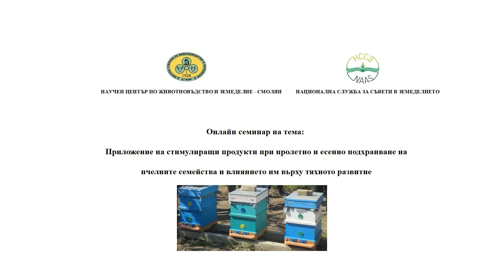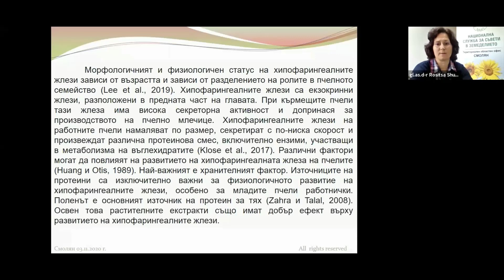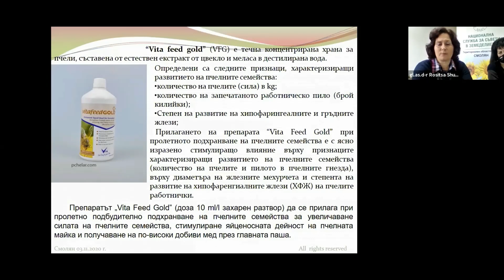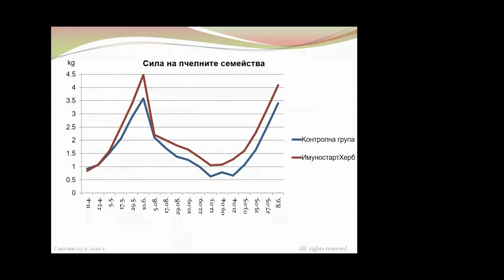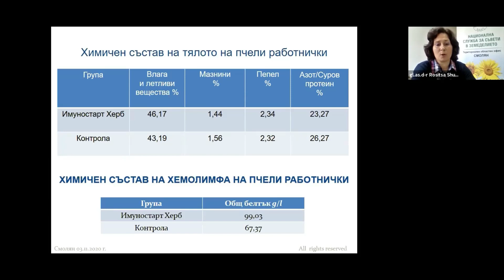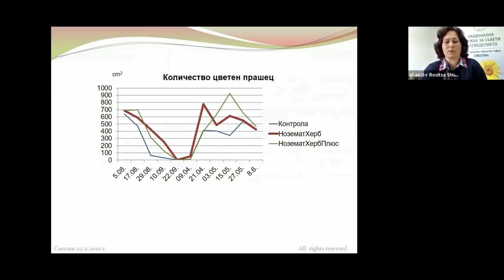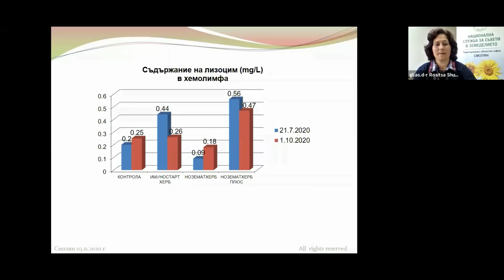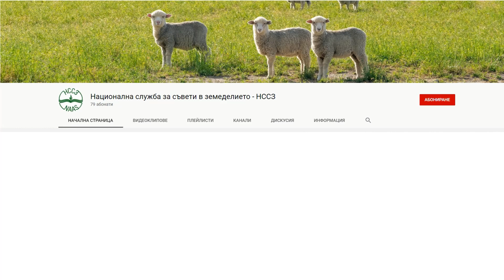Стимулиращи продукти при пролетно и есенно подхранване на пчелните семейства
Видео от онлайн семинар, проведен на 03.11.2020 г., организиран от Национална служба за съвети в земеделието и Научния център по животновъдство и земеделие /НЦЖЗ/ - Смолян към Селскостопанска академия на тема: "Приложение на стимулиращи продукти при пролетно и есенно подхранване на пчелните семейства и влиянието им върху тяхното развитие"

На онлайн семинара лектор беше гл. ас. д-р Росица Шумкова от НЦЖЗ - Смолян, в чиято презентация бяха засегнати следните теми:
- влияние на билковите хранителни добавки за пчели върху продуктивните качества на пчелните семейства при подхранване;
- промени в развитието при медоносната пчела след стимулиращо хранене с някои билкови препарати

По време на онлайн семинара бяха представени продукти, които се предлагат на българския пазар, с цел стимулиране развитието на пчелните семейства и поддържане доброто им здраве. Продуктите са проучени върху продуктивните качества на пчелните семейства и някои биологични признаци при медоносната пчела.